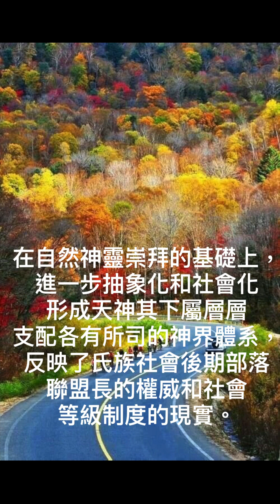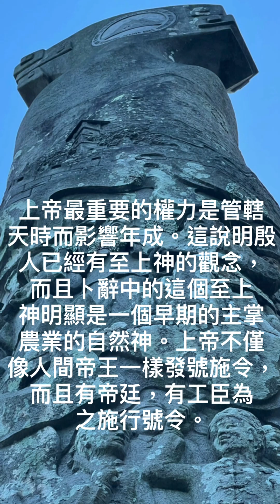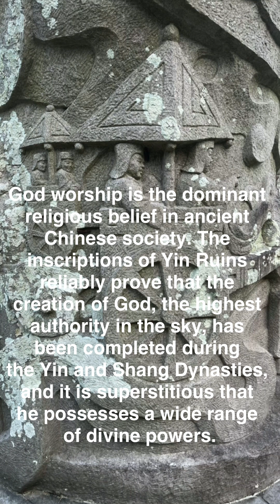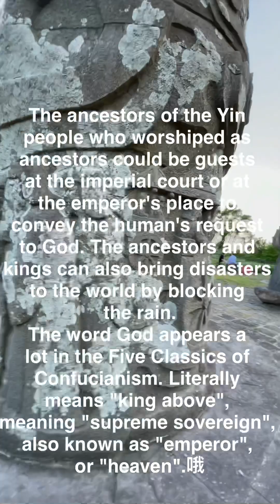中華道教總會、4、玉皇大帝